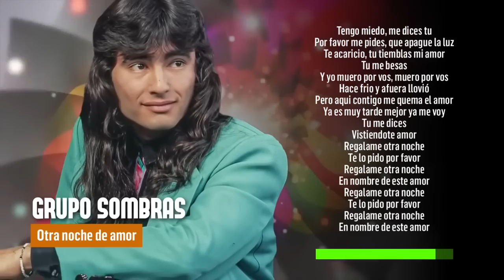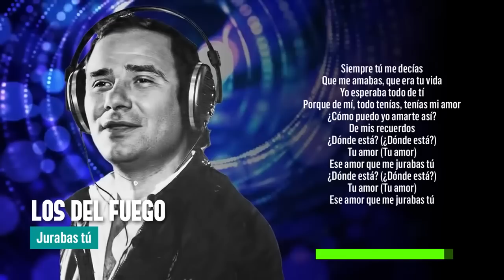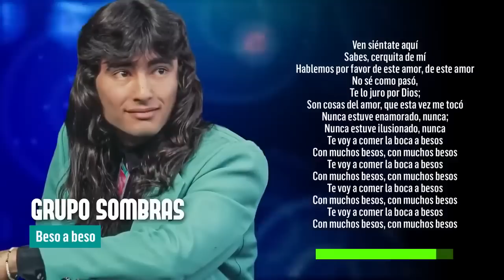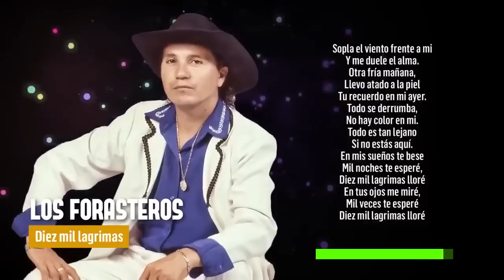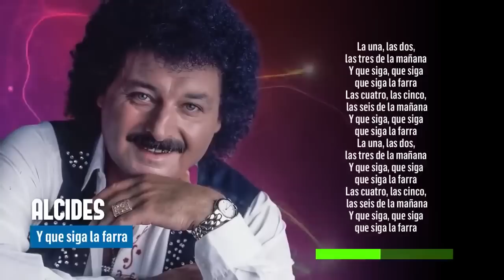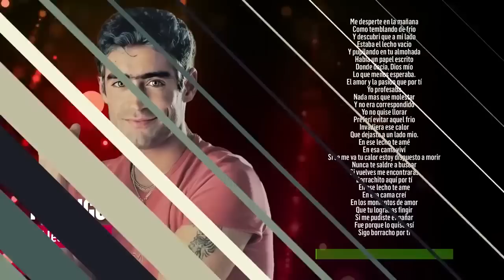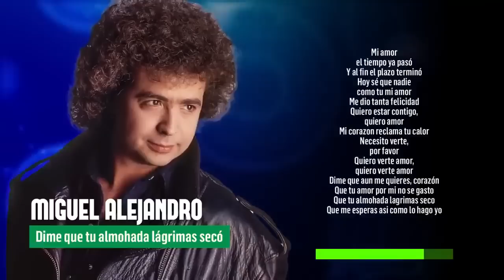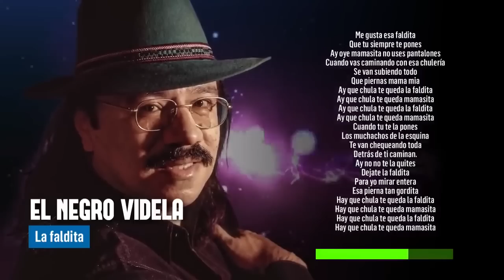LLego el remix Damas Gratis Daniel Agostini Rodrigo Los del Fuego Los Forasteros Miguel Alejandro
00:00 Damas Gratis - La danza de mirlos
01:34 Daniel Agostini - Otra noche de amor
03:35 Gladys La Bomba Tucumana - La pollera amarilla
04:51 Miguel  conejito Alejandro - Agua caliente
06:17 Miguel conejito Alejandro - Dime dime
07:49 Los del Fuego - Jurabas tu
08:58 Daniel Agostini  - Beso a beso
10:42 Miguel conejito  Alejandro - Orgullosa
12:19 Los Forasteros - Diez mil lagrimas
13:46 Rodrigo Bueno - Y volo volo
15:47 Rodrigo Bueno - Lo mejor del amor
17:25 Alcides - Y que siga la farra
18:48 Pocho La Pantera - El hijo de cuca
20:20 Rodrigo Bueno - El lecho vacio
22:10 Rodrigo Bueno - Ocho cuarenta
24:18  Miguel Alejandro - Dime que tu almohada lagrimas seco
25:38 El negro videla - Disculpame
27:30 El negro videla - La faldita
30:05 Cabala - Esta noche hacemos una fiesta